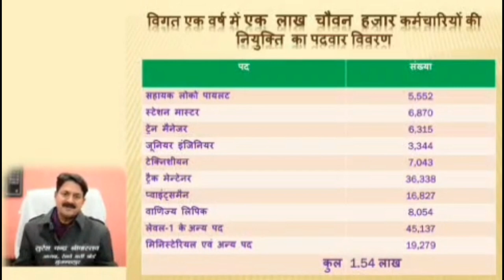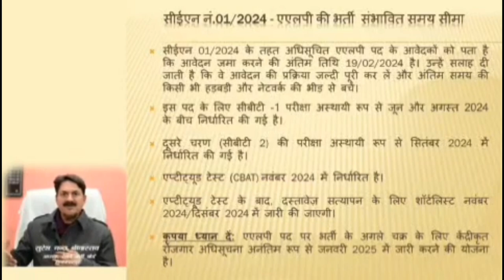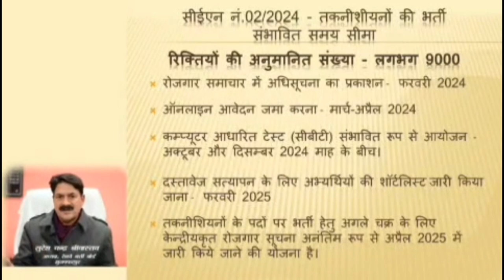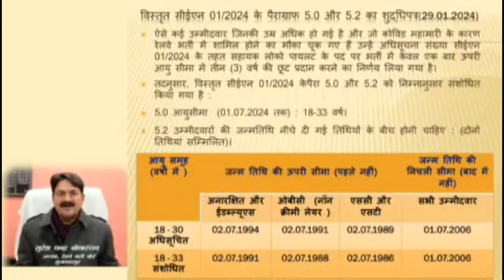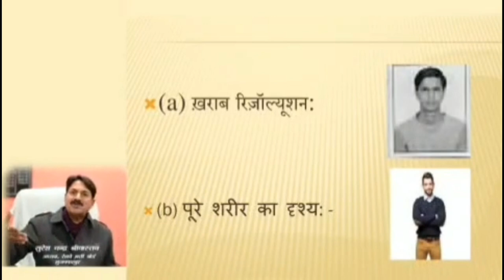Railway New Vacancy 2024 Breaking News Railway Chairman LIVE Press Conference